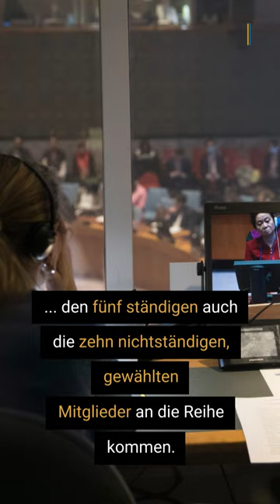Russland übernimmt Vorsitz des UN-Sicherheitsrats | Harte Kritik von Selenskyj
Begleitet von scharfer Kritik und eindringlichen Warnungen hat Russland turnusmäßig für einen Monat den Vorsitz im UN-Sicherheitsrat übernommen.

Der ukrainische Präsident Wolodymyr Selenskyj bezeichnete den Vorgang als Beleg für den „Bankrott“ internationaler Institutionen.

Der EU-Außenbeauftragte Josep Borrell kündigte am Sonntag an, die EU werde den Sicherheitsrat vor „jeglichem Missbrauch“ durch Russland schützen.

Der Vorsitz im UN-Sicherheitsrat rotiert monatlich, die 15 Mitgliedstaaten wechseln sich in alphabetischer Reihenfolge ab. In diesem Monat ist turnusgemäß Russland an der Reihe.

▬ Social Media ▬▬▬▬▬▬▬▬▬▬▬▬▬▬▬
► Besucht uns auf Facebook: